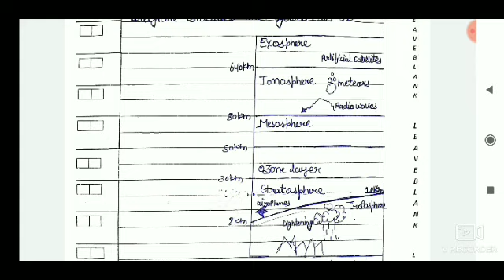GEOGRAPHY MAINS ANSWER WRITING || MPPSC MAINS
नमस्कार साथियों
स्वागत है आप सभी
मुख्य परीक्षा हेतु जरूर देखे